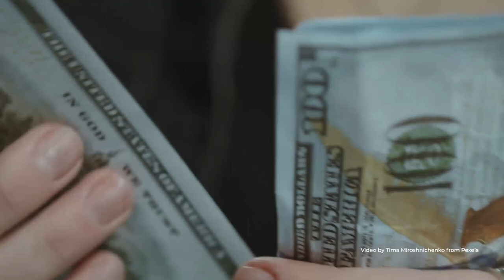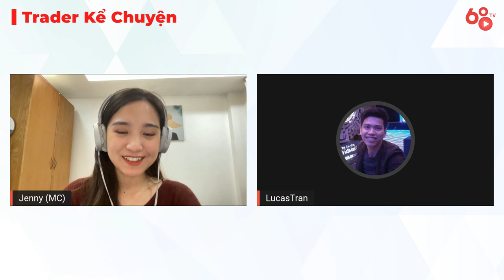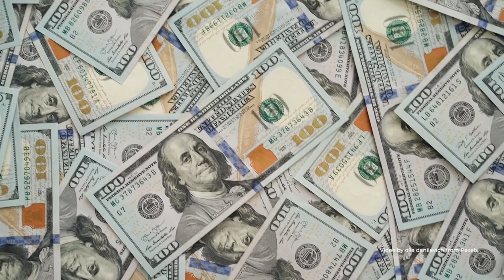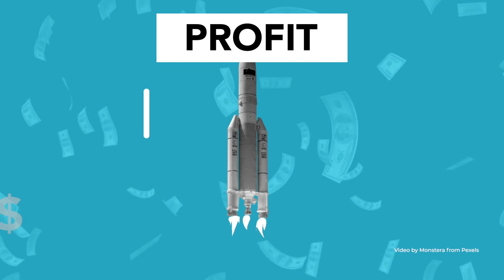Trader Kể chuyện: Vào thị trường, hãy thêm kiến thức và bớt lòng tham | Tác giả: Lucas Tran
Trong video ngày hôm nay, Coin68 TV xin giới thiệu với các bạn một trong những bài dự thi xuất sắc nhất của TOP 10 Event Trader Kể chuyện - nơi những người tham gia sẽ chia sẻ hành trình của mình với thị trường crypto và chính các bạn -  những khán giả của Coin68 sẽ là người đánh giá.

Đây là câu chuyện "Vào thị trường, hãy thêm kiến thức và bớt lòng tham" của bạn Lucas Tran, kể về hành trình vấp ngã và trưởng thành trong thị trường crypto với rất nhiều biến động.

Tiêu chí đánh giá: Trong vòng 5 ngày kể từ khi đăng tải, Top 3 video có nhiều điểm tương tác nhất sẽ nhận được giải thưởng của chương trình. Ngoài ra sẽ có thêm 1 giải ấn tượng do BTC bình chọn.

Hình thức tính điểm: 1 view = 1 điểm, 1 like video = 3 điểm, chỉ tính trên Channel Youtube Coin68 TV.

Cơ cấu giải thưởng:
- Video có nhiều tương tác nhất sau 5 ngày đăng tải: 600 USD
- Video có nhiều tương tác thứ nhì sau 5 ngày đăng tải: 400 USD
- Video có nhiều tương tác thứ ba sau 5 ngày đăng tải: 300 USD
- Video thắng giải ấn tượng do Ban tổ chức bình chọn: 200 USD

Trader Kể chuyện: Vào thị trường, hãy thêm kiến thức và bớt lòng tham | Tác giả: Lucas